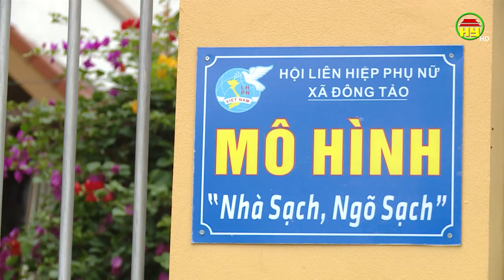Nhiều khu dân cư ở huyện Khoái Châu dồn lực về đích NTM kiểu mẫu